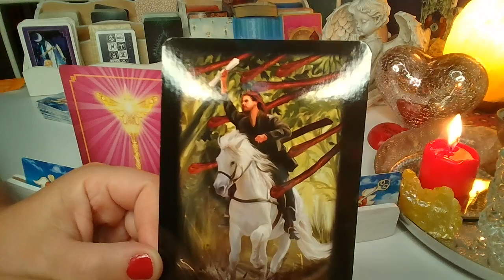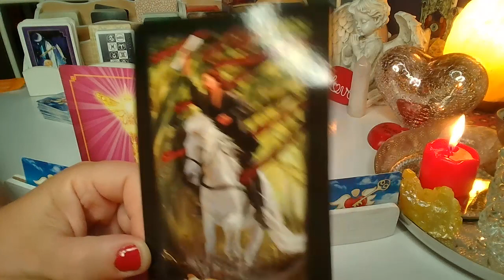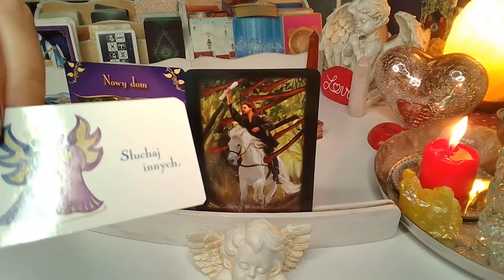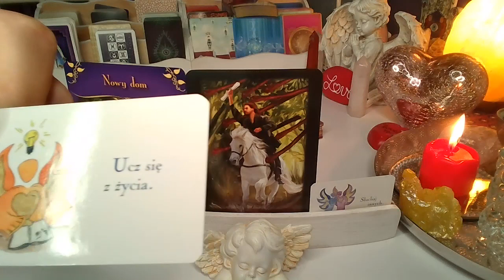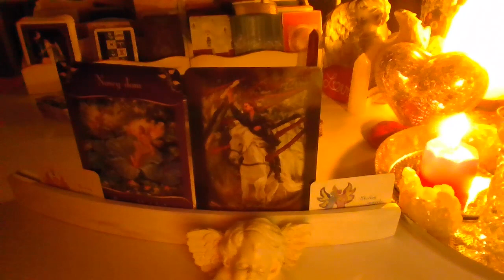ORAKEL❤️PORADA MILOSNO-ANIELSKA❤️11-17.7.2022❤️Karty TAROTA i ANIELSKIE❤️wrozby